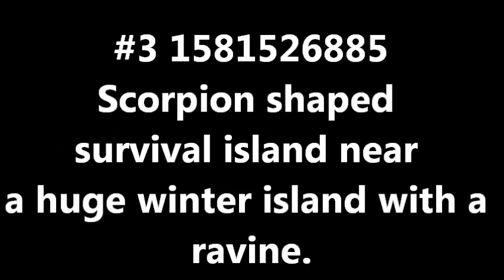Minecraft 1.4.5 seeds Survival Islands and Village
#3 Scorpion shaped survival island with winter island and ravine.

#2 Village spawn and huge cave systems

#1 Survival island, huge cave systems, underground ravine, cave spider spawner, and mineshafts all under the island.